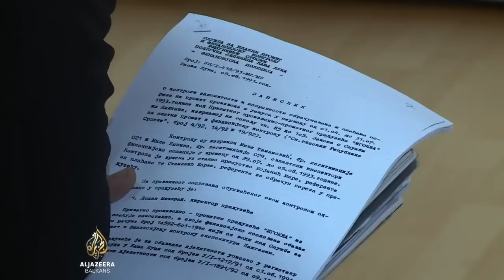Međusobne optužbe u slučaju 'Dodik-Bosić'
U Banjaluci je počelo suđenje prema tužbi predsjednika Republike Srpske Milorada Dodika protiv čelnika Srpske demokratske stranke Mladena Bosića.